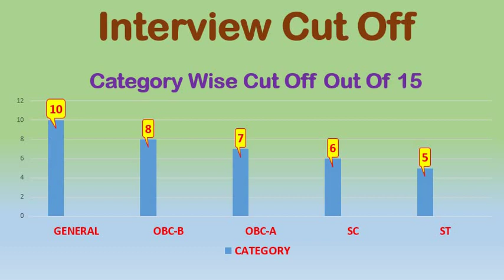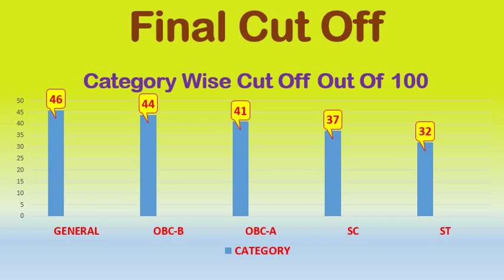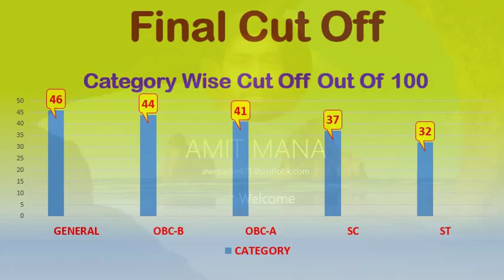WEST BENGAL POLICE CONSTABLE INTERVIEW & FINAL CUT OFF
IS VIDEO MAIN WEST BENGAL POLICE KI CUT OFF OR INTERVIEW KE CUT OFF KE BARE MAIN AAPKE SAATH MAINE CHARCHA KI HAI.